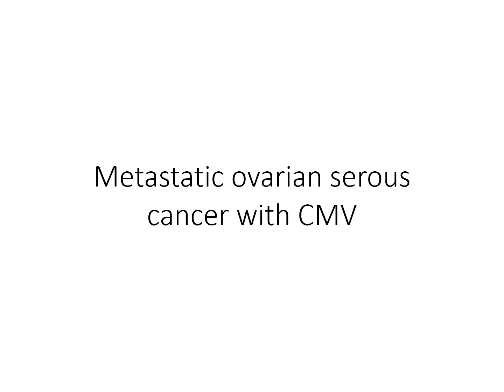Metastatic ovarian serous cancer with CMV